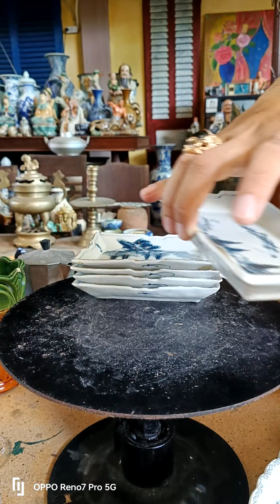Gl đồ xưa,cũ 6/2/23.ZL:0826252052.Chúc Quý khách thật nhìu sức khỏe và niềm vui trong cuộc sống ạ !